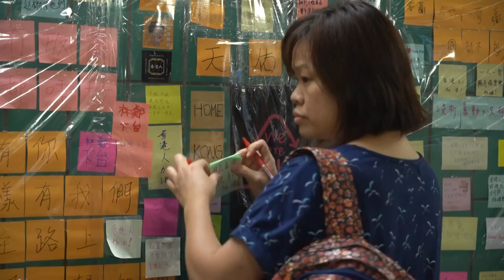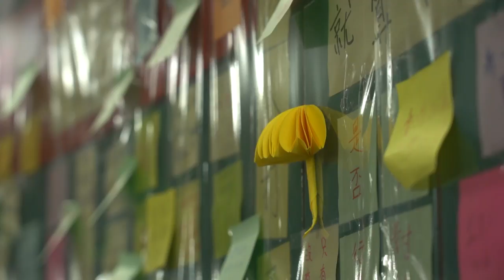Los "muros de Lennon" con mensajes contra el gobierno florecen en Hong Kong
El primer "muro de Lennon" de Hong Kong apareció en 2014 durante las protestas para exigir la elección del jefe de gobierno por sufragio universal directo.